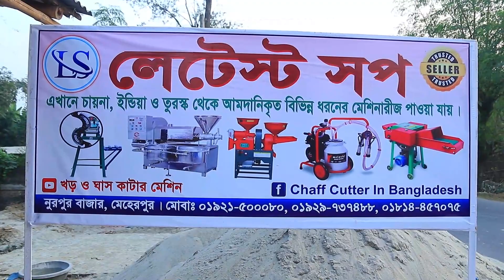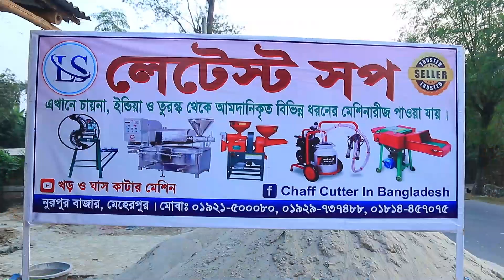ম্যাজিক মেশিন প্রতিদিন ৫হাজার টাকা আয় করুন ধান ভাঙ্গানো ও গাভীর দানাদার খাবার তৈরি করে dairy farm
লেটেস্ট শপ
নুরপুর বাজার , মেহেরপুর
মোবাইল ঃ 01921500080